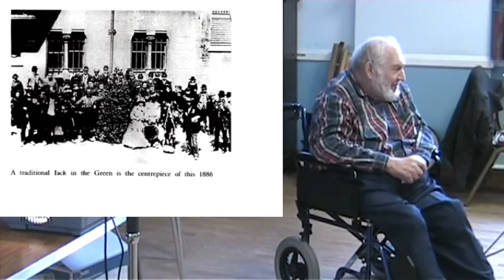Morris and Mummers - part 2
Part two of a talk on the history of and background to Morris Dancing and Mumming in the English Tradition. Given by Roy Dommett at the Exeter Instructional Weekend on Saturday 20th October 2012.